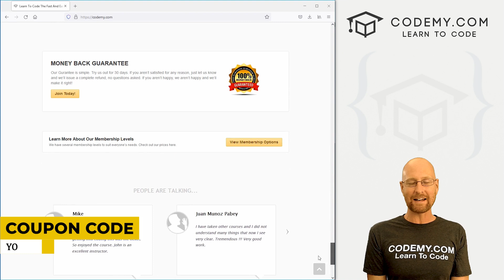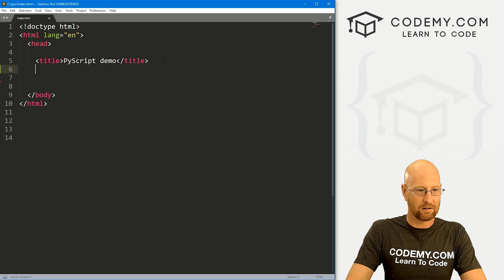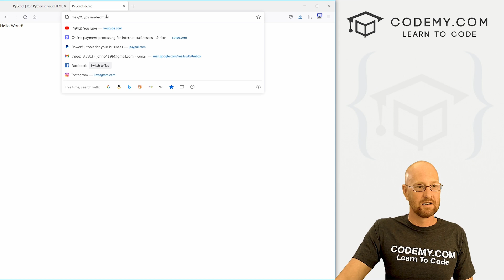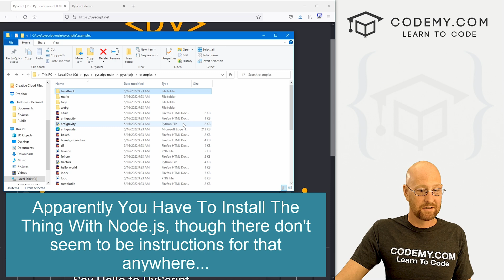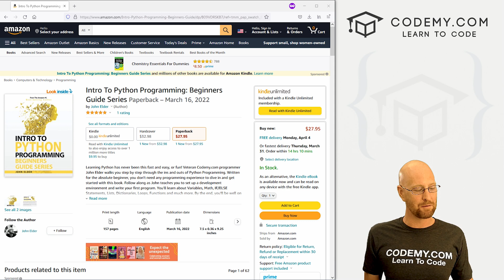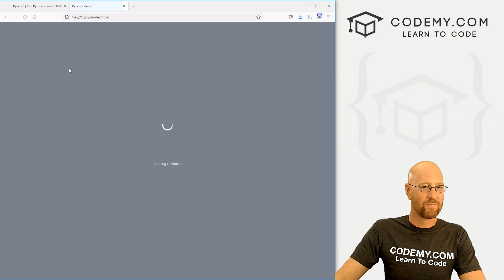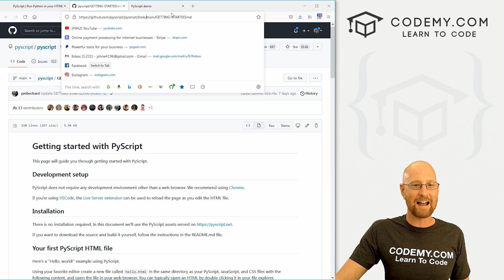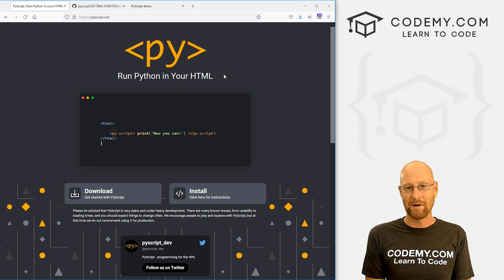PyScript - Run Python in the Browser! Will It Crush Javascript?!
In this video we'll look at PyScript to run Python on a Webpage!

PyScript is a very cool project from the people at Anaconda that allows you to run Python straight on a webpage without any backend frameworks!

It's very early days, and there are a lot of problems with the project...but you can still check it out and play with it while they work on buidling out a stable version!

Timecodes

0:00​​ - Introduction
1:40 - Use PyScript on a Webpage
2:40 - Using The py-script Tag
3:30 - Install PyScript On Your Computer?
5:22 - Use Variables With PyScript
6:42 - Use Lists With PyScript
7:29 - Use Logic With PyScript
8:35 - Conclusion